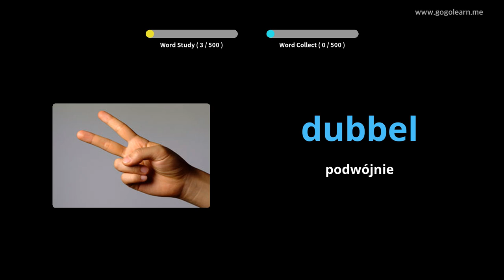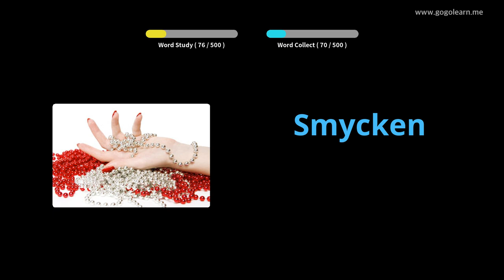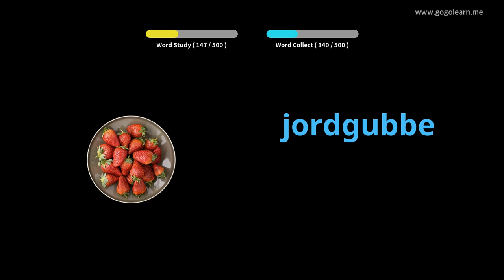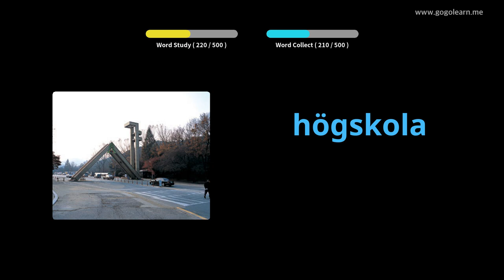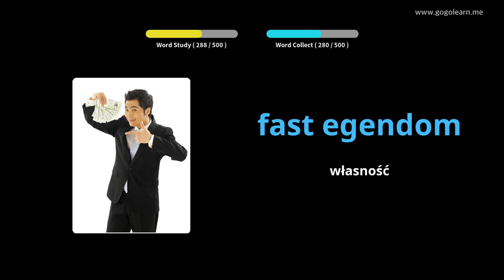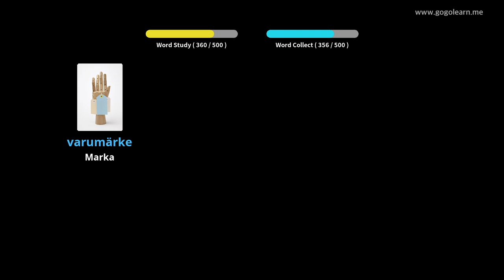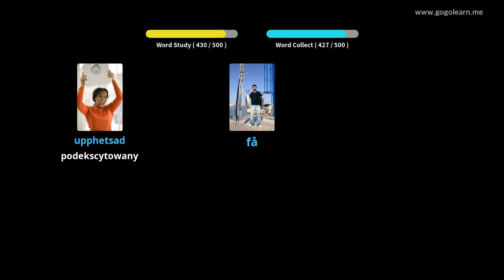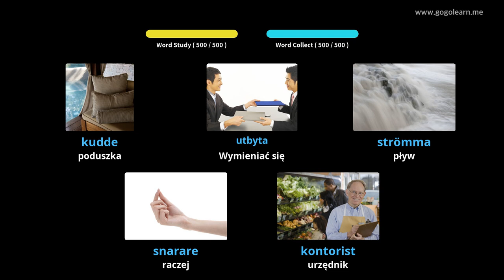Dowiedz Się Szwedzki Poprzez Zdjęcia |Słownictwo Szwedzki Podstawowa Szkoła średnia | Golearn